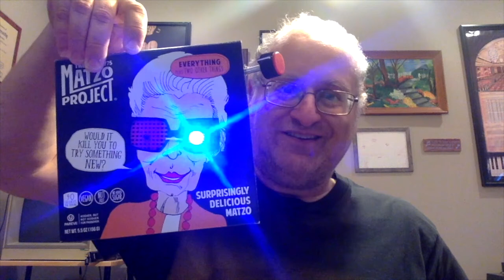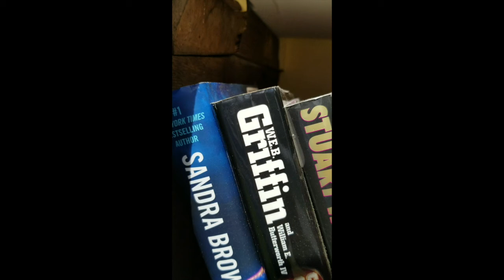Get Back To The Garden